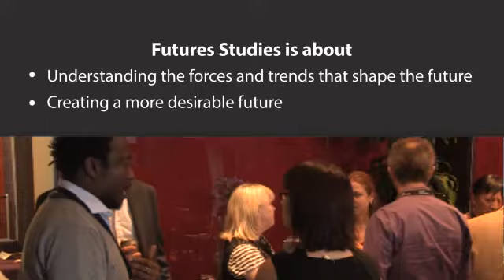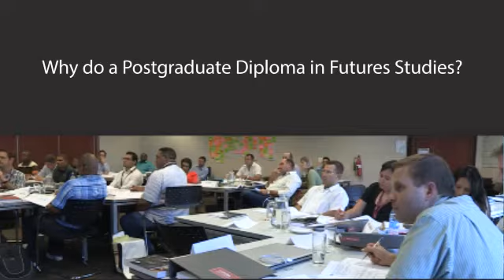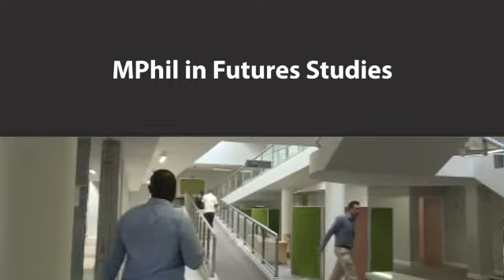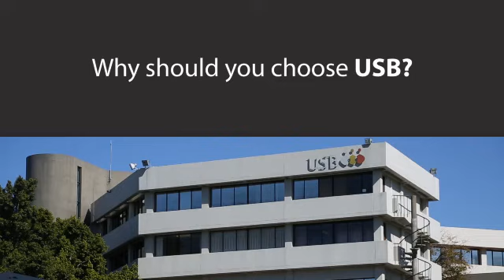USB’s PGD and MPhil in Futures Studies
USB offers a Postgraduate Diploma and MPhil in Futures Studies – both are the only programmes of their kind in Africa. This video explains the focus of Futures Studies on understanding the forces and trends that shape the future, and on creating a more desirable future.